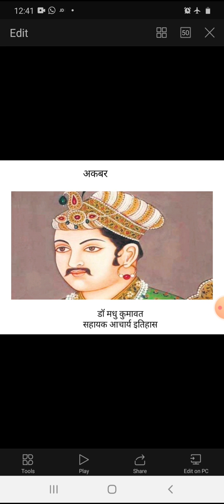Akabar part I B.A.Part IInd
Dr madhu Kumawat